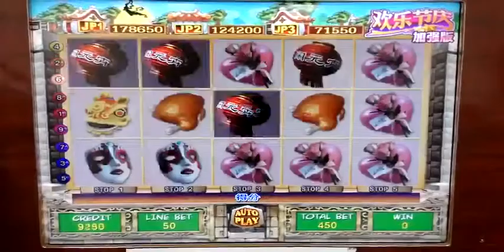Taiwan game console.my cellphone number /wechat account/whatsapp account